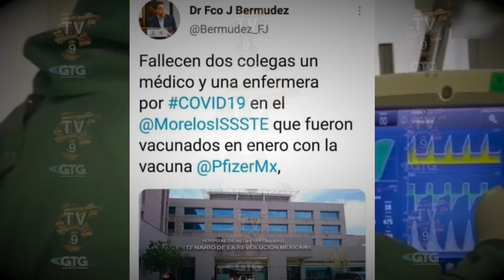Murieron médico y enfermera por coronavirus a pesar de recibir la primera dosis de la vacuna Pfizer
El médico Francisco Javier Bermudez Alarcón del Estado de Morelos, en redes sociales divulgó la muerte del doctor Ángel Leyva Espinoza, de 59 años y la enfermera Catalina Romero de 52 años por coronavirus a pesar de recibir la primera dosis de la vacuna Pfizer el pasado 13 de enero.